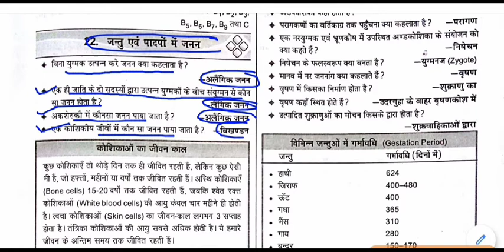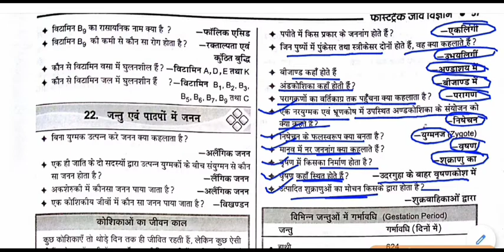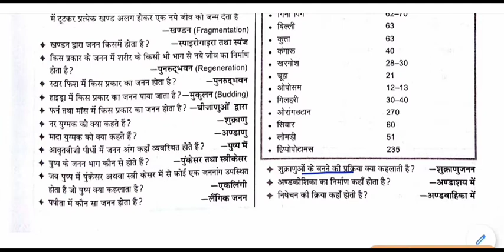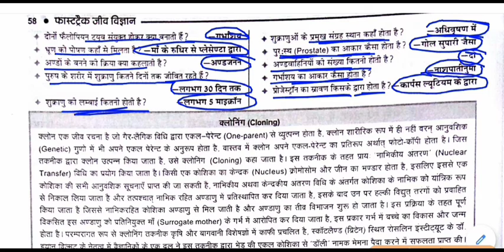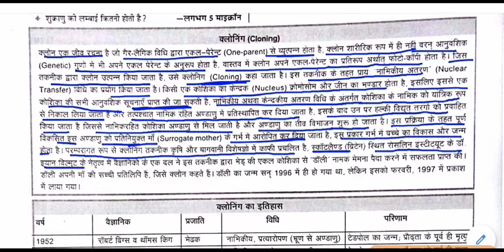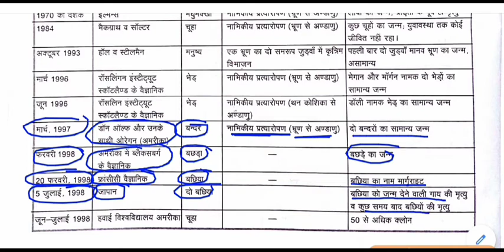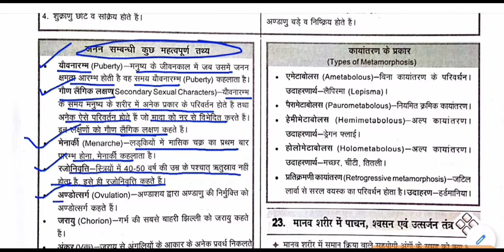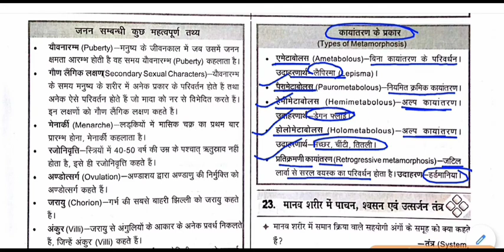biology gk - जंतु एवं पादपों में जनन